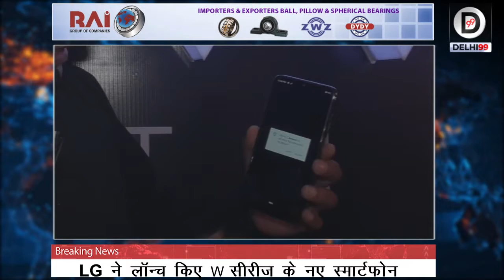LG W10 to launched in India with prices starting from Rs 8,999